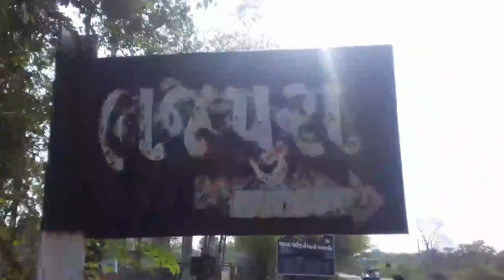MARU BHAJPURA APDU GUJARAT (VLOG 2)-|YASH CHAUHAN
PRESENTING MY 2ND VLOG OF MY VILLAGE NAMED BHAJPURA, GUJARAT.

U CAN FOLLOW ME ON ANOTHER PLATFORMS:-

THIS IS PURE AND ORIGINAL WORK OF YASH CHAUHAN